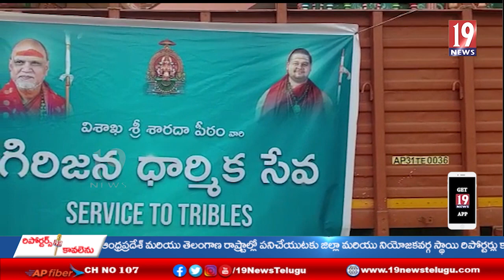విశాఖ శ్రీ శారదాపీఠం గిరిజన ధార్మిక సేవను ప్రారంభించిన స్వాత్మానందేంద్ర సరస్వతి - విశాఖ జిల్లా